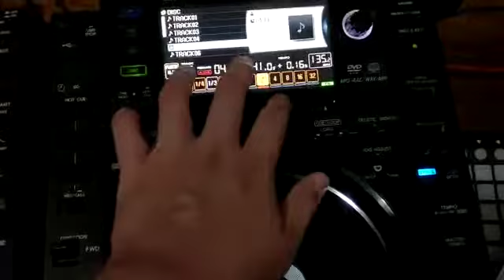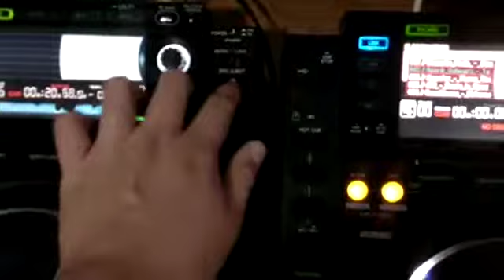Prueba Par Pionner CDJ 2000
Prueba de uso en par de CDJ 2000 pionner funcionamiento.